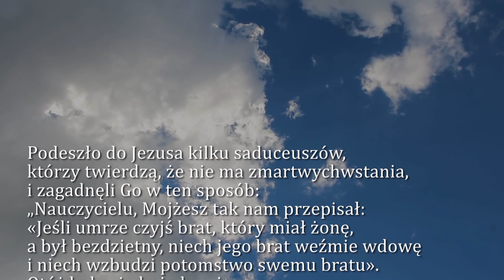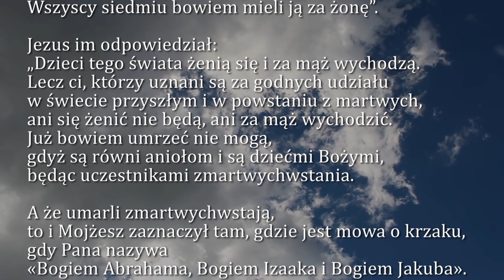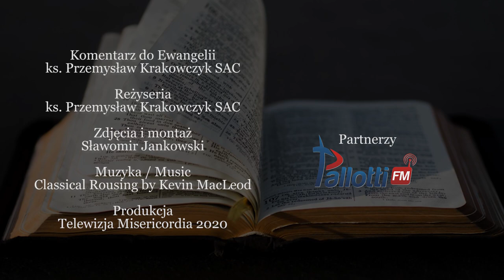Dobra Nowina na dziś | 21 listopada - Wspomnienie Ofiarowania NMP